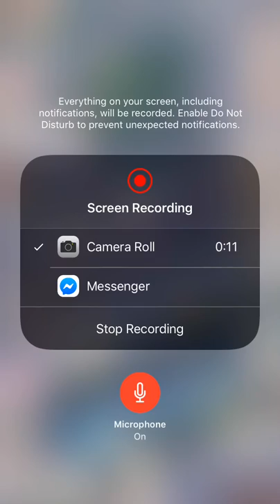LN Vol.2 Chap.2 No kite in princess stage:(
Enjoy:) November 19th,2019

Well damn if I knew there was no kite in the princes stage than I would of recorded the maiden stage than.

Like we need a kite flying to start LOL.